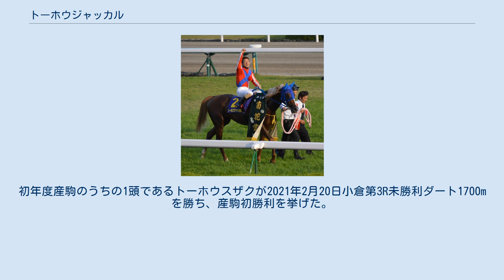トーホウジャッカル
トーホウジャッカル(Toho Jackal)は、日本の競走馬。
2014年菊花賞の勝ち馬である。
 日高町の竹島牧場で2011年3月11日、東日本大震災の当日に生まれ、日高町にも大津波警報が発令されていた。
2歳（2013年）の夏に腸炎を発症し体重が50kg近くも減少。
生死の境をさまよい一時は競走馬としてのデビューすら危ぶまれる状態に陥った。
幸い症状は回復したものの、この腸炎により栗東トレーニングセンター入厩が3歳の3月末と大幅に遅れることになった。
 デビューはダービー前日の5月31日京都競馬場芝1800mの3歳未勝利戦。
ゲート試験に受かってすぐにまだ仕上がり切っていない段階で酒井学を鞍上に出走するも10着に終わる。
ただ酒井は非凡な能力を感じ取り、レース後すぐに「もう1回乗せて欲しい」と調教師に頼むほどトーホウジャッカルの潜在能力にほれ込んだ。
騎手を幸英明、コースを阪神競馬場のダート1800mに変えて挑んだ2戦目も9着に終わるが、騎手を酒井に戻した3戦目は中京競馬場芝1600mの未勝利戦で8番人気を覆し初勝利。
続く8月の小倉競馬場芝1800mでの古馬混合500万で連勝、1ハロン延長して臨んだ9月の小倉の古馬混合1000万でも勝馬とタイム差なし（クビ差）の2着に好走。
後に酒井はこの頃を振り返って「（3戦目の）未勝利、500万下と連勝したとき、先々は重賞でも勝負できる馬だと思いました」と述べている。
 9月28日、阪神の芝2400mで行われた神戸新聞杯（GII）の出走権を抽選で獲得。
9番人気の低評価も、4コーナーで閉じ込められ更に直線はワンアンドオンリーとサウンズオブアースの間を突こうとした瞬間に前をふさがれた状態から、立て直しての勝ち馬からタイム差なしの3着と好走し、菊花賞への優先出走権を獲得する。
この時点でクラシック登録を行っていなかったため、レース後に急遽クラシック追加登録料の200万円を支払い追加登録を行った。
 本番の菊花賞では前走の負けて強しの内容から最終的に3番人気に推され、レースでは人気を背負ったワンアンドオンリーやトゥザワールドらが馬場の外を回る中、内枠発走の利を活かし内々を先行し、直線抜け出しサウンズオブアースとの叩き合いを制して3分1秒0のタイムで優勝し、クラシック制覇を果たした。
同馬の勝ちタイム3分1秒0は、2006年菊花賞にてソングオブウインドがマークした3分2秒7の京都芝3,000mのコースレコードを更新すると共に、ナリタトップロードが2001年の阪神大賞典（阪神競馬場）で優勝した際に記録した3分2秒5を更新する世界レコードタイムともなった。
デビューから149日での菊花賞制覇は史上最短記録。
またクラシック追加登録馬の菊花賞制覇は2002年のヒシミラクル以来2頭目。
この菊花賞では馬券の前々日販売において当馬の単勝約200万円が16時20分ごろ集中投票されたため金曜発売時点で一時1番人気となり、レース後には1380万前後の高額払戻が発生し話題となった。
 阪神大賞典から始動する予定だったが、最終追い切り後に右前脚の爪を痛めたため回避した。
態勢が整っていないとして天皇賞（春）も回避。
2015年の初戦は菊花賞以来8か月ぶりの出走となる宝塚記念となったが、外々を回らされたことが響き4着に敗れた。
続く札幌記念では最後の直線で伸びず8着。
鞍上の酒井学は洋芝に敗因を求めていた。
天皇賞（秋）は球節に疲れがあるとして回避。
使うレースがないとしてそのまま年内は休養に入った。
 阪神大賞典から始動、ミルコ・デムーロ鞍上で挑むも7着。
鞍上を酒井に戻して臨んだ天皇賞(春)ではちょうど中団を追走して直線脚を伸ばし5着と10か月ぶりに掲示板に入ったが、続く宝塚記念では見せ場なく15着と惨敗した。
その後、休養を挟んで12月の金鯱賞に出走したが11着と大敗した。
 2017年も現役を続行し、1月の日経新春杯を目標に調整が続いていたが、右前脚に屈腱炎を発症し、現役を引退することになった。
引退後はアロースタッドで種牡馬となる。
 2017年からアロースタッドで種牡馬入り。
2018年誕生の初年度産駒は9頭。
初年度産駒のうちの1頭であるトーホウスザクが2021年2月20日小倉第3R未勝利ダート1700mを勝ち、産駒初勝利を挙げた。